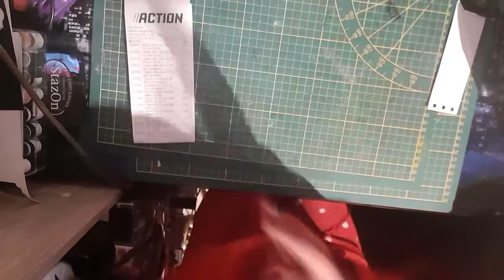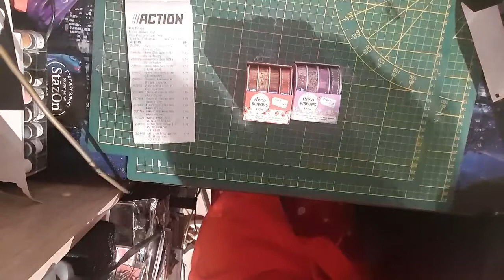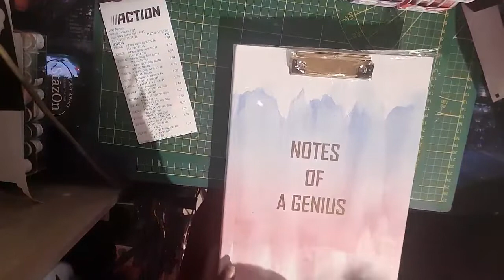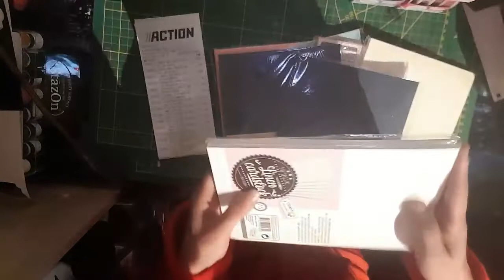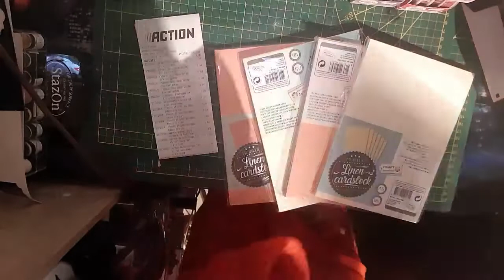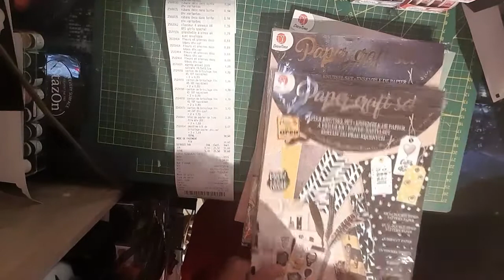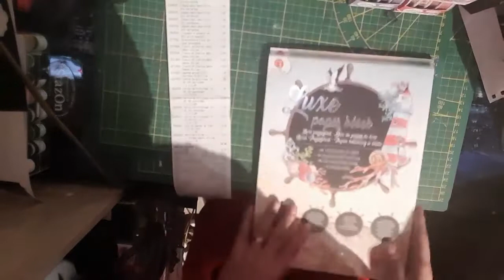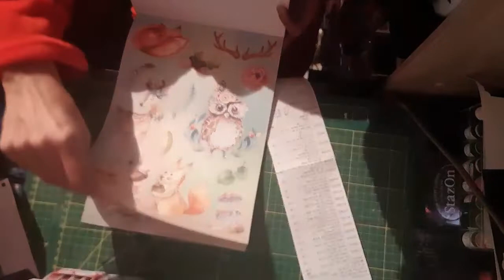HAUL 29 ------------ Action 1 Février